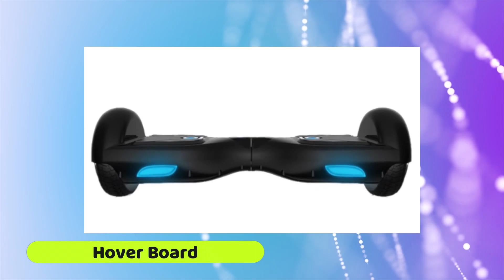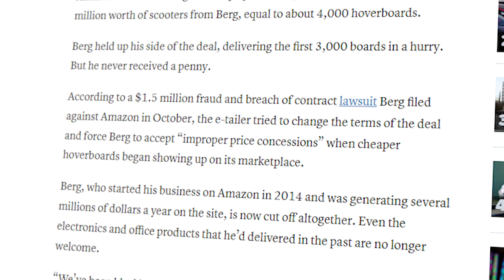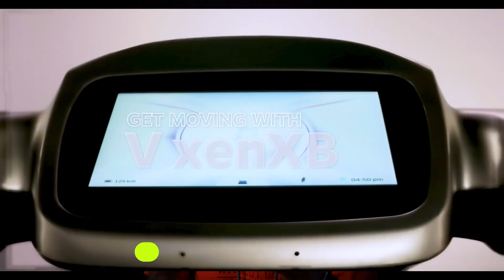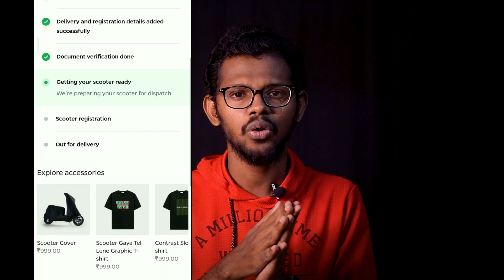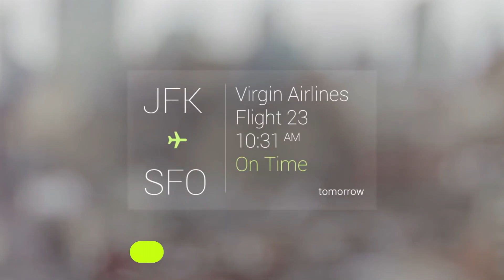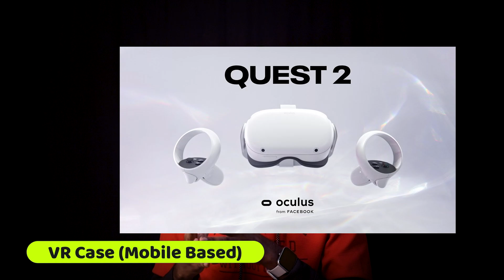இது கேவலமா தோற்று போச்சுன்னு சொன்ன நம்புவீங்களா ? | Top Tech Product Failures in Tamil | Techpicture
இது கேவலமா தோற்று போச்சுன்னு சொன்ன நம்புவீங்களா ? | Top Tech Product Failures in Tamil | Tech Picture

 Hi, This is Tech Picture In this video, we are going to see about the tech products that got high expectations and failed badly.
There are products with high innovation and high expectations like the hover board And this includes E-Vehicles that welcome more people.